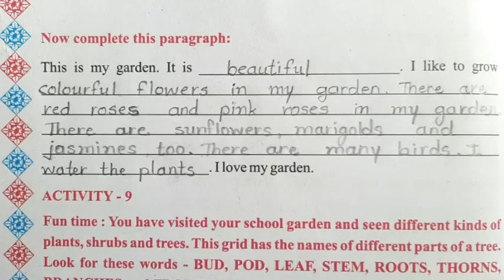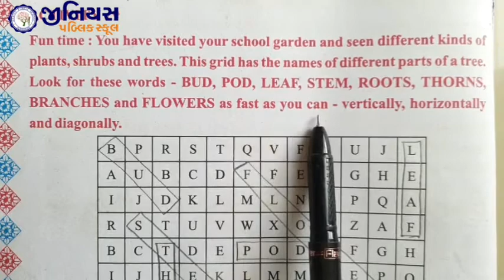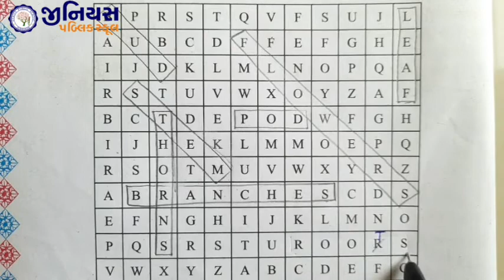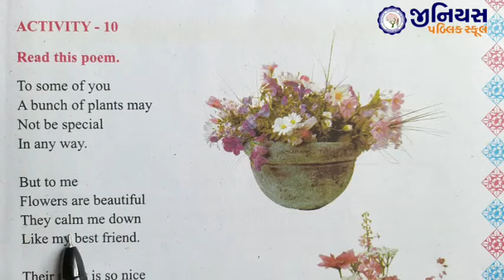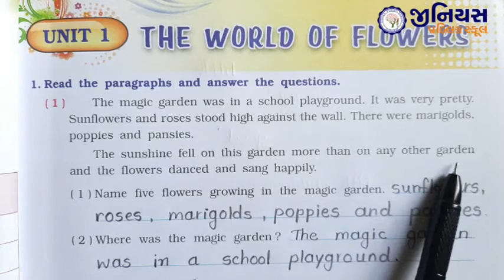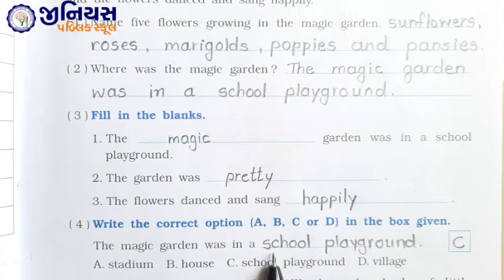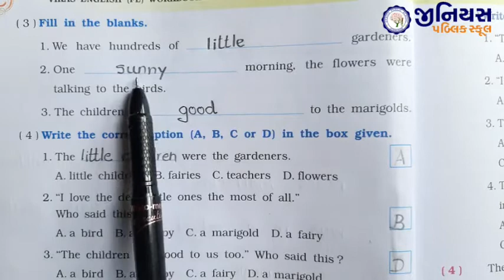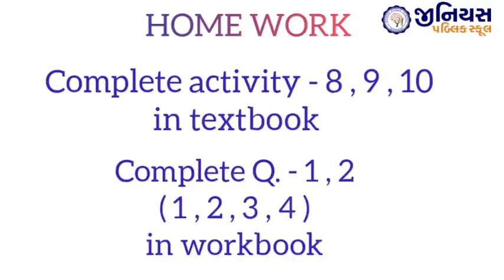STD 3 | ENGLISH | CH 1 | THE WORLD OF FLOWERS | PART - 3